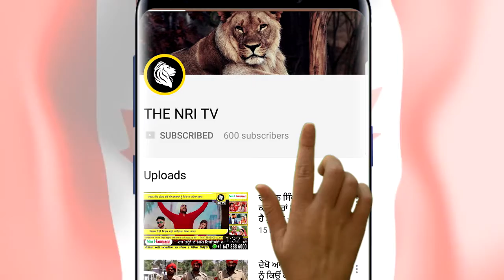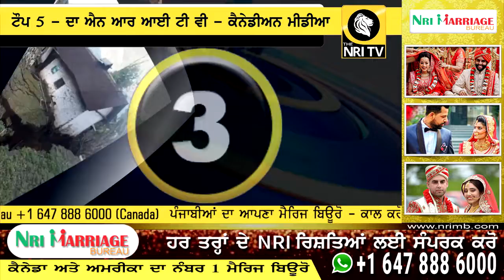ਅੱਜ ਦੀਆ ਟੌਪ 5 ਖ਼ਬਰਾਂ – ( 12-07-2018 )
ਅੱਜ ਦੀਆ ਟੌਪ 5 ਖ਼ਬਰਾਂ – ਜਿਨ੍ਹਾਂ ਤੇ ਰਹੇਗੀ ਨਜ਼ਰ ( 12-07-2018 )